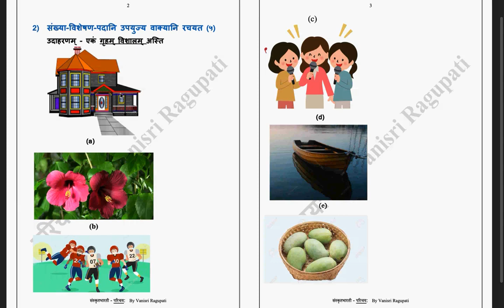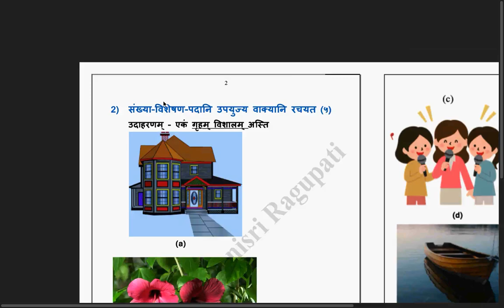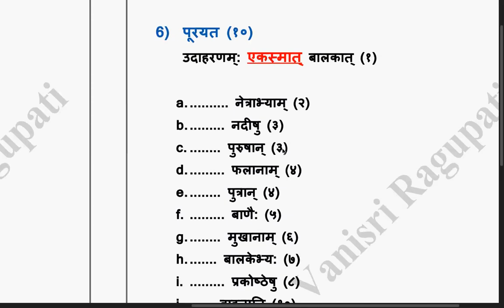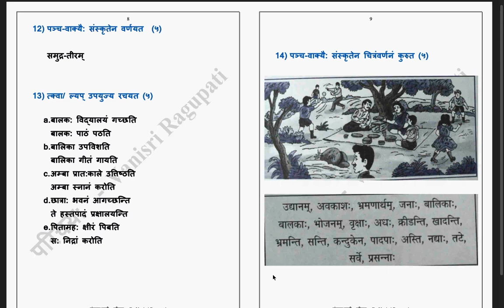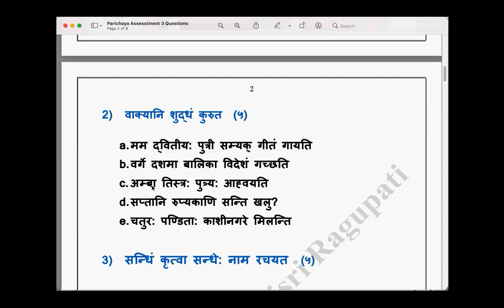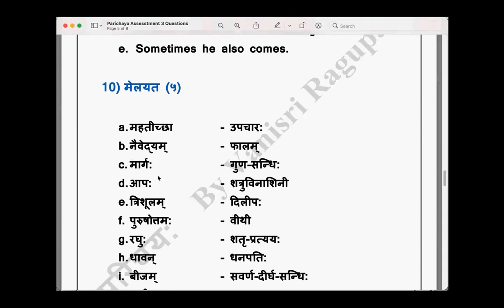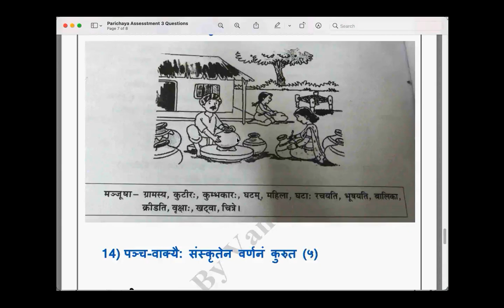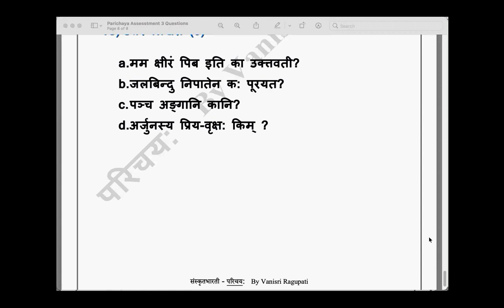Samskrita Bharati - Parichaya - Revision 2 (Chapter 2 and 3 Question Papers)